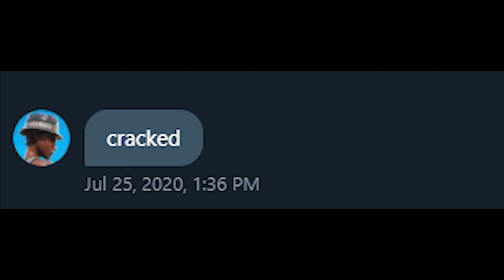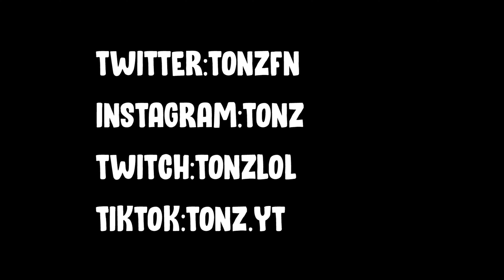Cold World 🥶 (ft. Ryft)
Fortnite Montage - "Cold World" (Eric Reprid)
Song: Eric Reprid - Cold World [Official Video]

Cold World 🥶
The best settings explained
*BEST* Keyboard + Mouse Settings + DPI + Sensitivity (Season 5)
tonz,tonzfn, soar dylan ali a,triple edit binds,
fortnite the new fastest editor
fortnite fastest editor
fortnite the fastest editor
fortnite the next fastest editor
fortnite montage corvette
fortnite corvette montage
fortnite corvette
corvette fortnite montage
corvette montage
corvette fortnite montage
corvette montage
corvette corvette fortnite montage